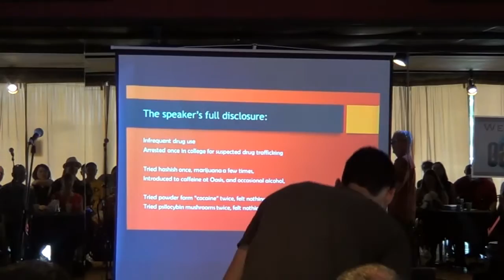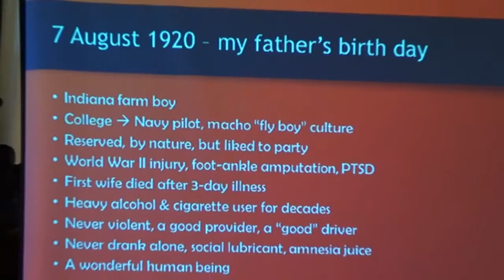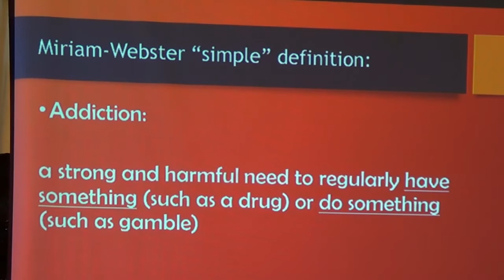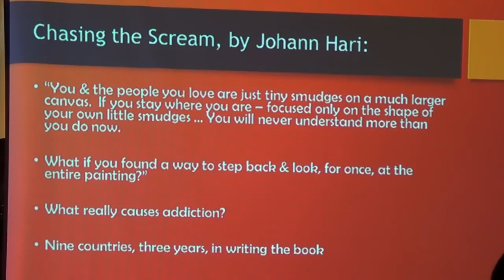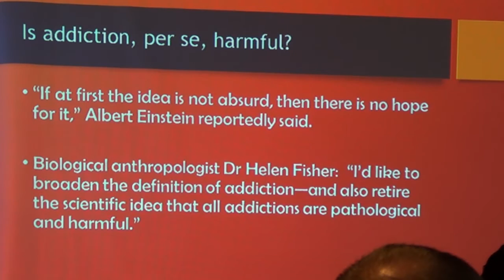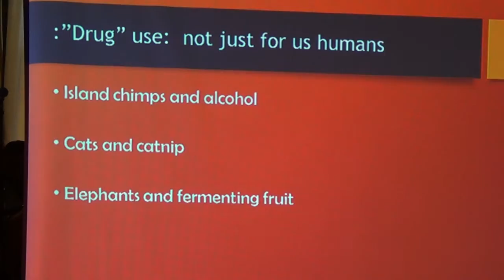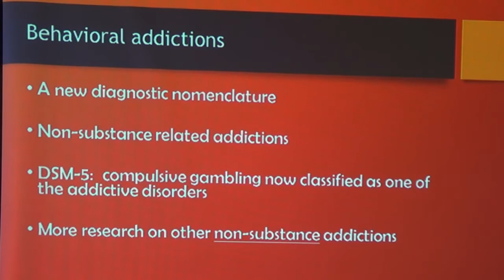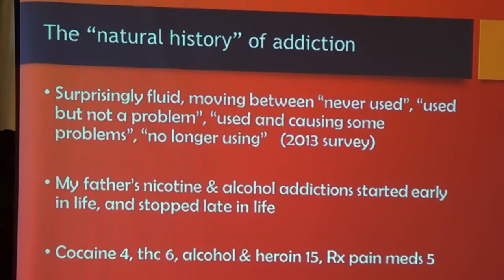Dr Richard Andrews "Is everyone addicted to something (or someone) August 7 2016 MainTalk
Dr Richard Andrews explains addiction and its misconceptions